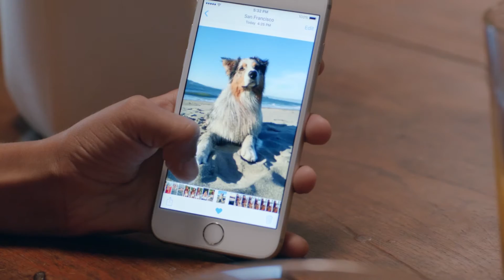DOCOMO PACIFIC iPHONE6S